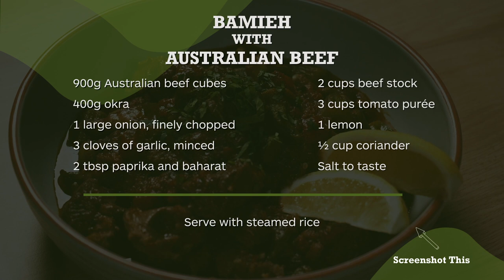Arabic Dishes | Delicious Australian Beef Bamieh Recipe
Bamieh! Bamieh! Bamieh! It's a dish that we all love and enjoy 😍 Check out Chef Tarek Ibrahim as he takes us through the recipe to make a delicious Australian beef Bamieh dish!

Ingredients:

900g Australian Beef Cubes
400g okra
1 large onion, finely chopped
3 cloves of garlic, minced
2 tbsp paprika and baharat
2 cups beef stock
3 cups tomato puree
1 lemon
1½ tbsp baharat
½ cup coriander
salt to taste
Serve with Steamed Rice

Check out more delicious recipes by Chef Tarek Ibrahim on our YouTube channel, or head over to lambandbeef.com to discover more tips, tricks, recipes, and information!